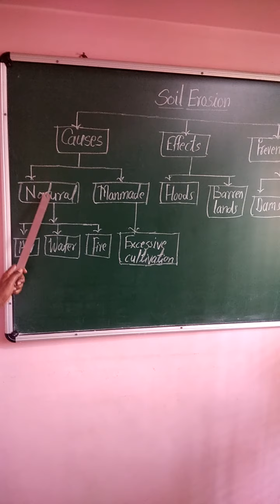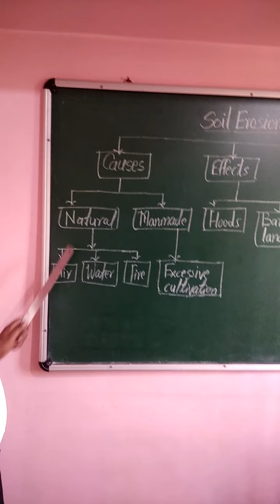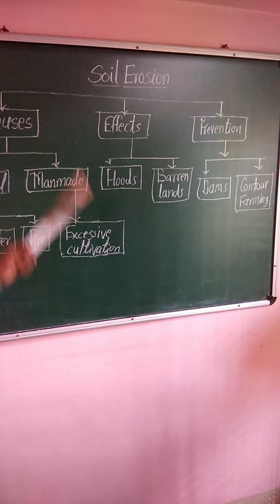Tree-Diagram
Verbal to non verbal.